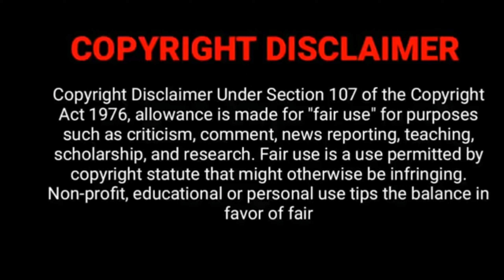Thendral vanthu ennai thodum Serial Vetri, Abi Vijay Star Vijay Kondattam OffScreen Videos & Photos